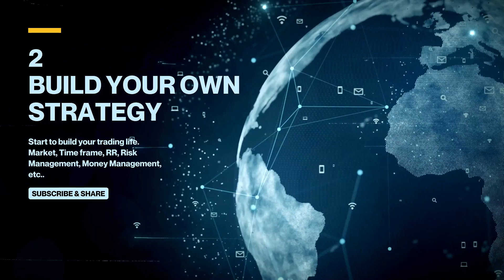ඔබ ඇතුලු පවුලේ සියලු දෙනාගේම යහපත් බලාපොරොත්තු ඉටුවන නිදුක් නීරෝගී වාසනාවන්ත දිනයක් වේවා | CJ Team